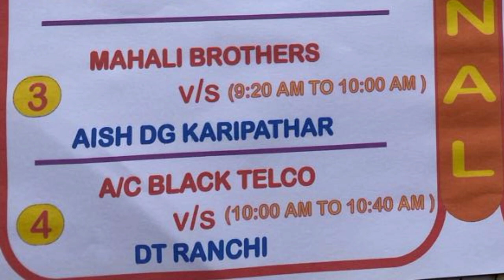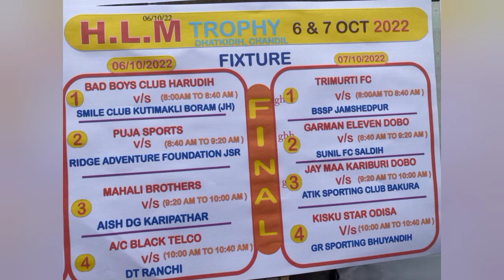HLM TROPHY MATCH FIXTURE 2022🏆....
your quries:-
hlm football tournament 2022
gourav mukhi football player
gorachand mardi football player
ac black telco football team
gourav mukhi football match
gorachand mardi football match
football tournament 2022
harelal mahato football fixture